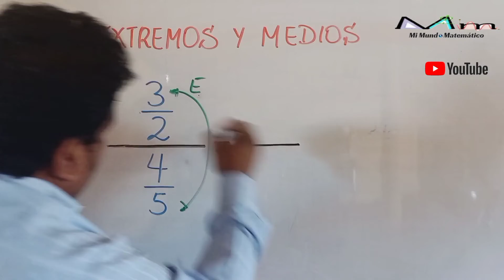Extremos y medios